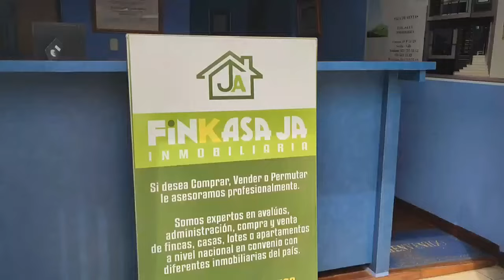Citan a debate de control político a la empresa Acuavalle en el Concejo Municipal.